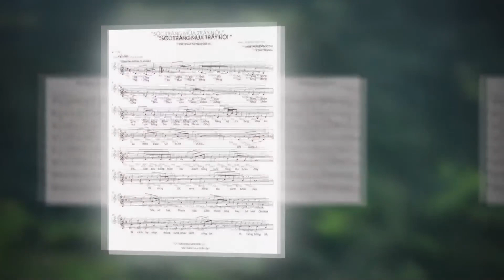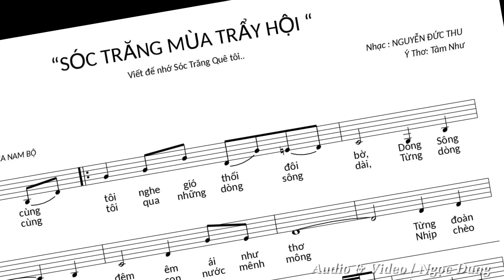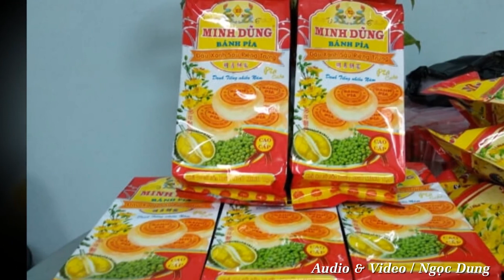Ck Sóc Trăng Mùa Trẩy Hội St Ns Nguyễn Đức Thu Ý thơ Tâm Như Tb cs Thuỳ Dưo